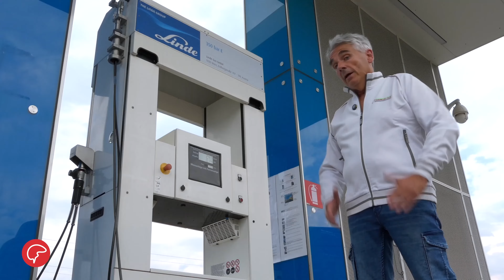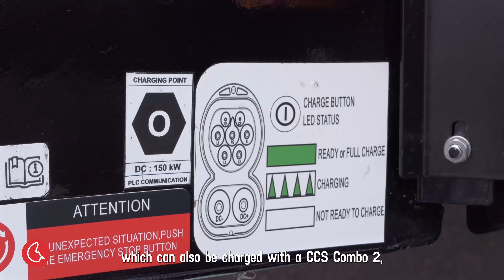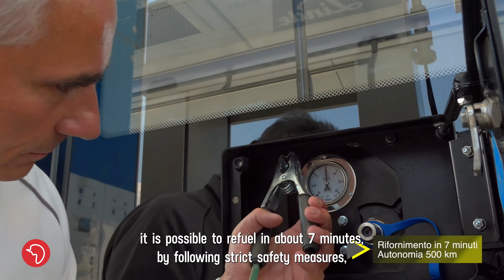Karsan e-ATA HYDROGEN at FuoriDiTest with concept AQVA!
Karsan e-ATA HYDROGEN is shaping the future of clean and sustainable public transportation with its quick refuelling and a range of over 500 km.

Thanks to Pullman and Gianluca Ventura for Fuoriditest which filmed in Bolzano and Trento, Italy. Check out the video and see AQUA in action!

Doğanın Ta Kendisi Karsan e-ATA HYDROGEN ile Geleceğe Adım Atın! 🚌🫧

Karsan e-ATA HYDROGEN, hızlı yakıt dolumu ve 500 km’nin üzerindeki menzili ile temiz ve sürdürülebilir toplu taşımacılığın geleceğini şekillendiriyor.🌍

Çekimleri İtalya’nın Bolzano ve Trento şehirlerinde yapılan Fuoriditest'ten görüntüleri izlemek için videomuza göz atmayı unutmayın. ✨